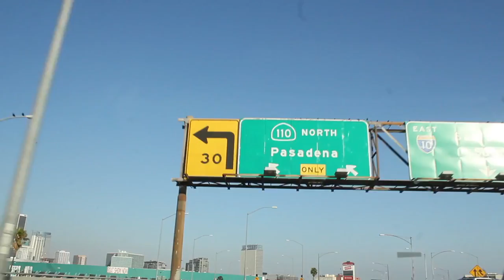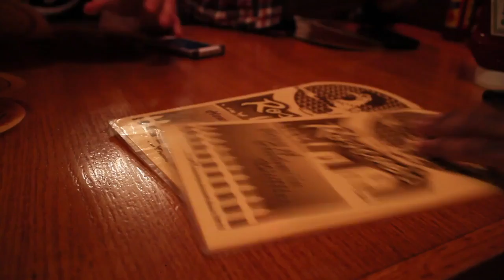CultChronicles: Deniro Farrar in LA for the first time